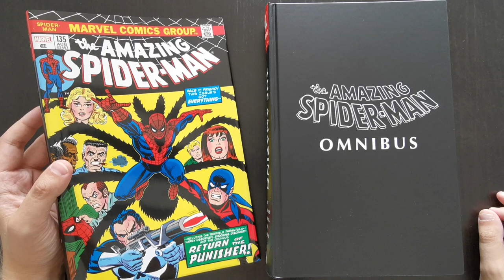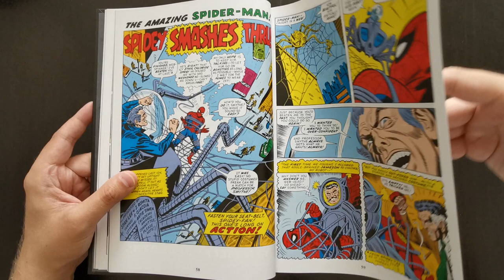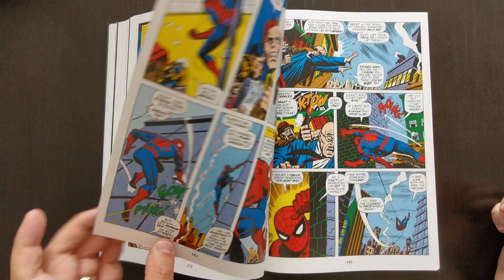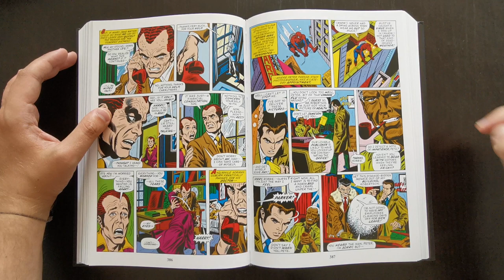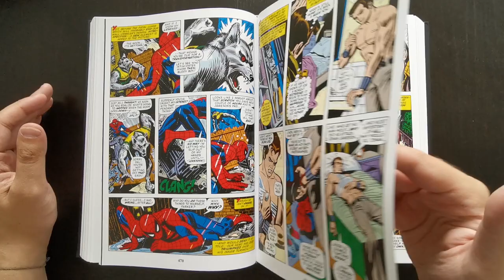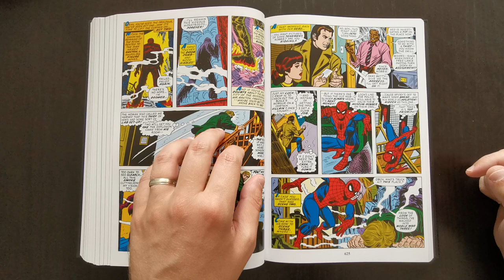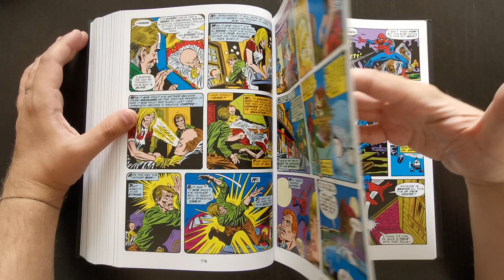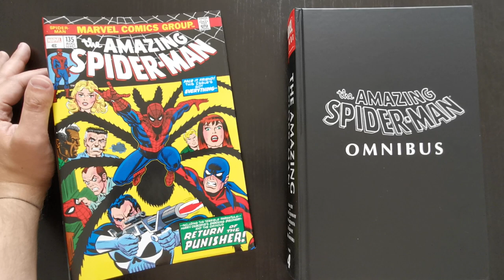Amazing Spider-Man Omnibus Volume 4 Review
An overview of the book and discussion of this classic era of Spidey history!